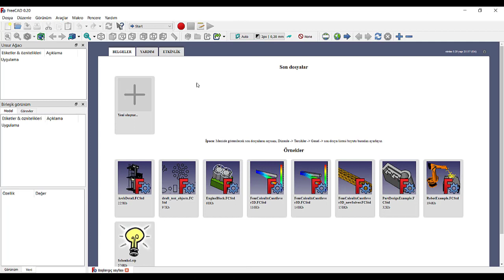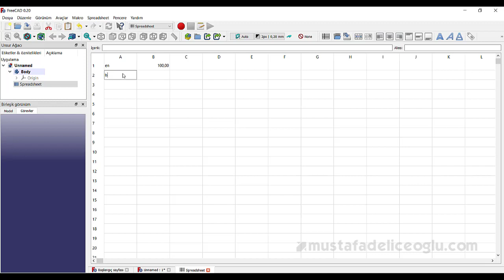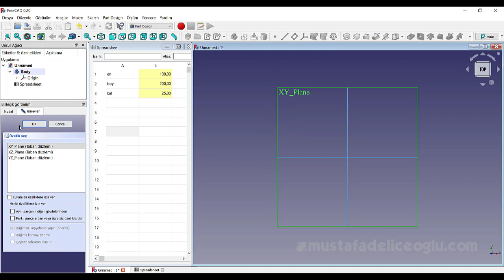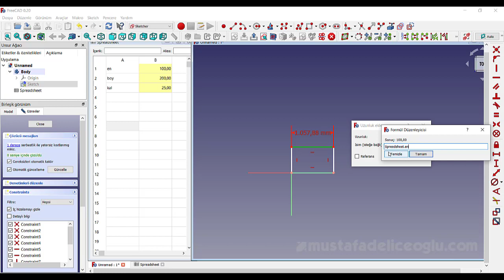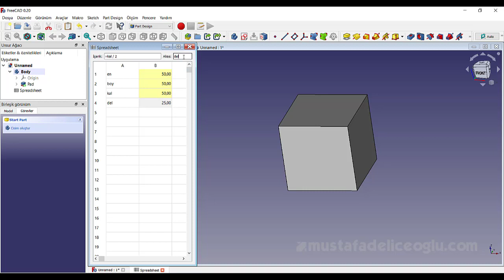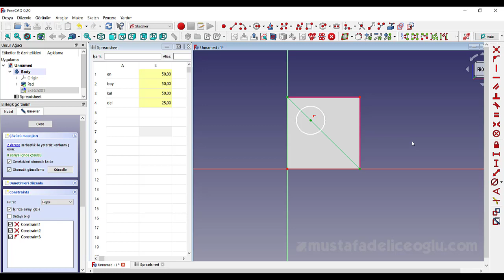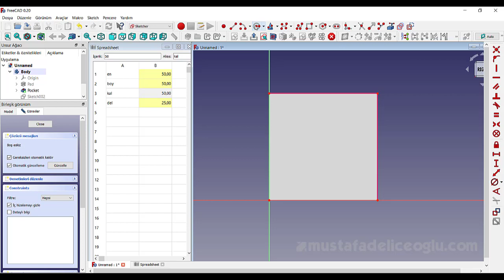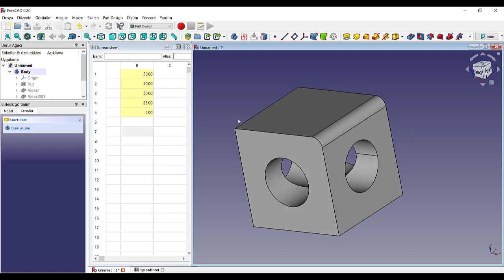FreeCAD Modelleme Yaparken Değişken ve Denklem Kullanmak #15 | FreeCAD Tutorial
FreeCAD fedaisi olarak bu çalışmada denklemler konusuna değiniyorum. Beğeni ve yorumlardan aldığım güçle seriyi devam ettiriyorum. Desteğiniz için teşekkür ederim :)